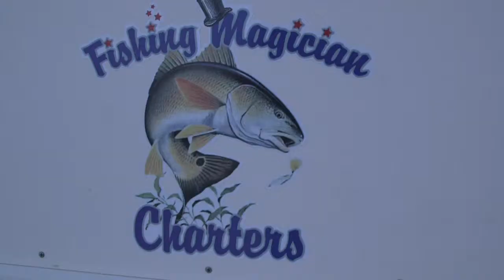Fishing with the Magician in St. Bernard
Go Coast's Tom Gregory can only make fish appear with the help the "Fishing Magician," Capt. Johnny Nunez.   Even Tom's total lack of skill can't prevent this trip from being successful.